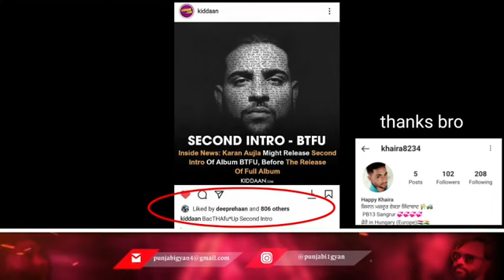karan aujla full album delayed | yaar jatt de song | laran aujla live talking about album BTFU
karan ujla new song leaked
 chupa music production
insta id officialsujal69